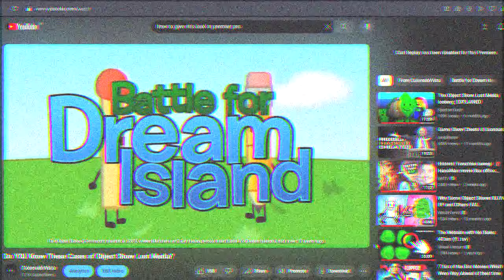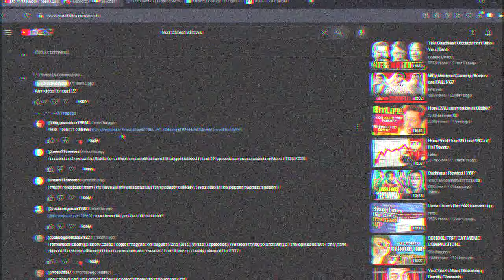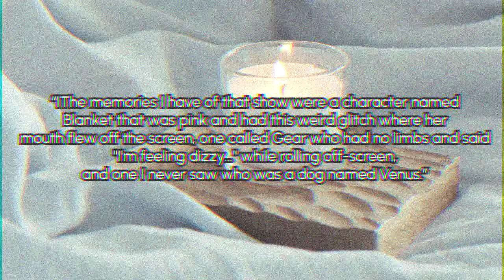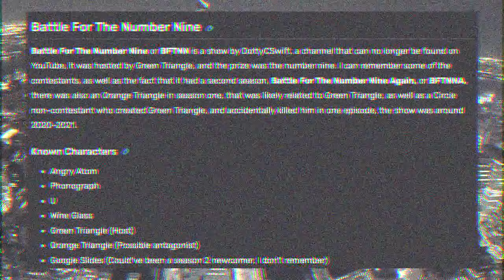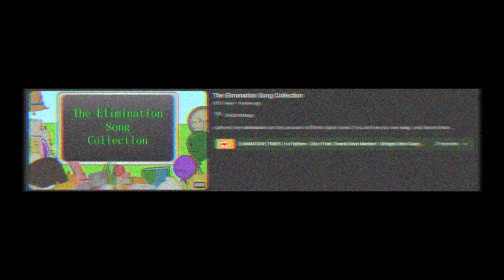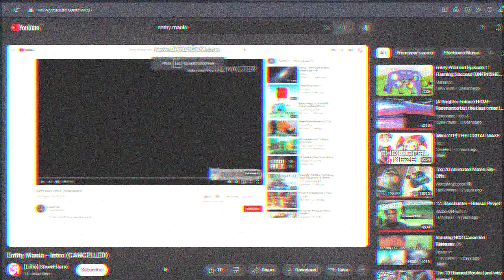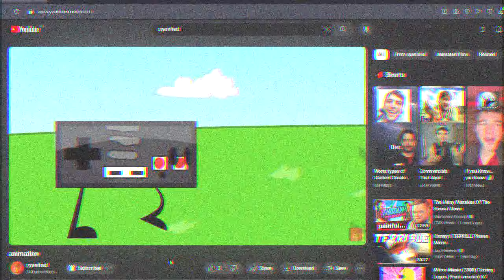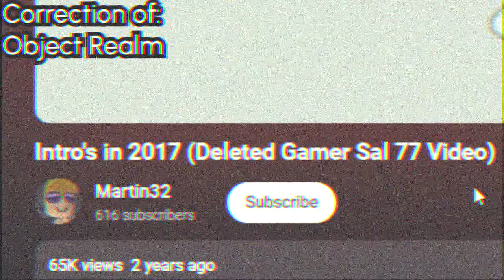Do You Know MORE of These Cases of Object Show Lost Media?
OH MY GOD! This Video took way too long! But anyways, we are back with 20 more cases of Object Show Lost Media!

Also, i'm not making a third part.

~ColoradoVista